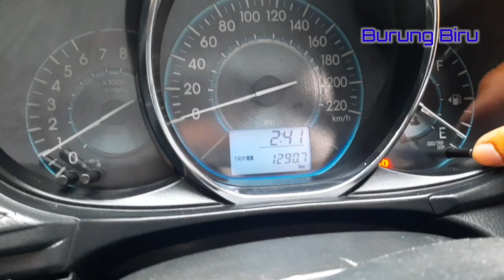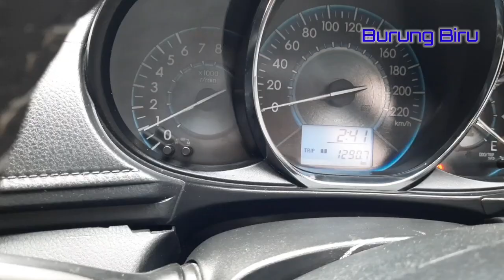Vios LIMO 2013 Pesanan Dari SURABAYA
Vios limo gen 3 2013

transaksi online tanpa tatap muka
pesanan mas Ndaru di Surabaya

kacafilm
alarm
p window
velg OEM
baut baru
ban tebal
head unit jernih
kamera mundur jernih
speaker 4 pintu aktif
speaker Tweeter Pilar
subwoofer (total 7 speaker)
headlamp custom
foglamp projie
spion elektrik
talang air
grill chrome original
Ongkos sampai surabaya

87.5jt